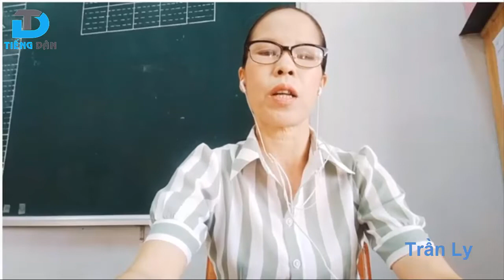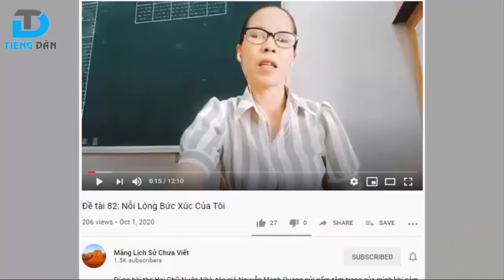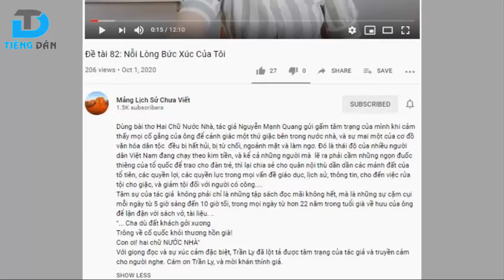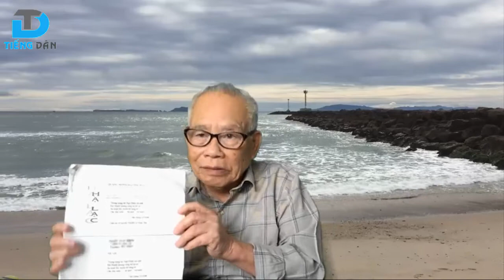Nỗi lòng của GS Nguyễn Mạnh Quang cũng như của người con yêu nước qua bài thơ hai chữ nước nhà